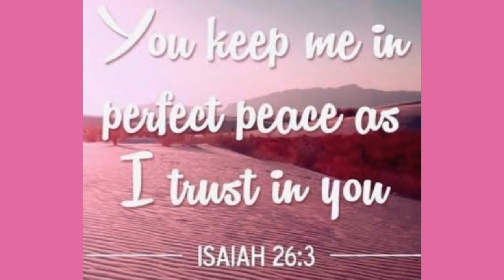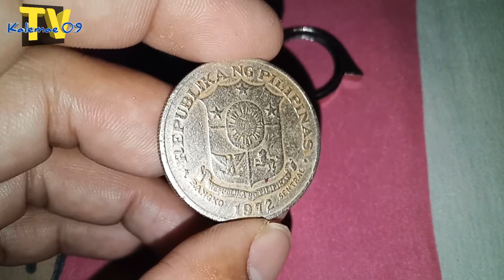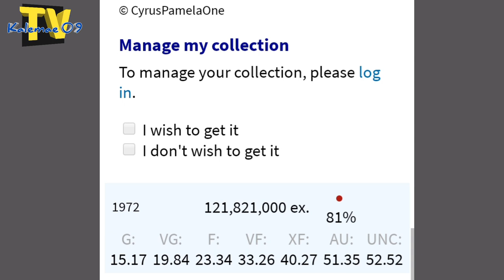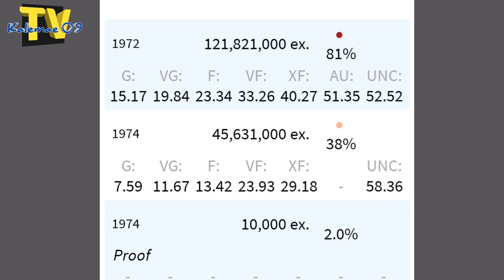10,000 1974/1972 1 piso Jose Rizal coin Value | KAALAMAN